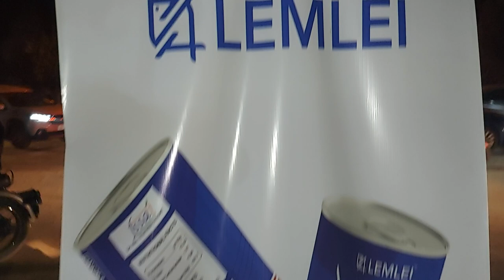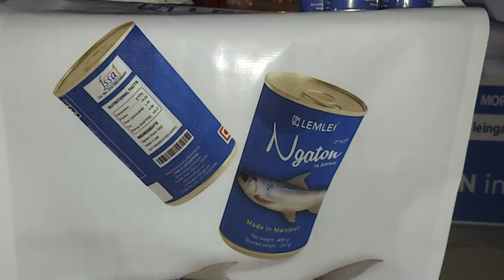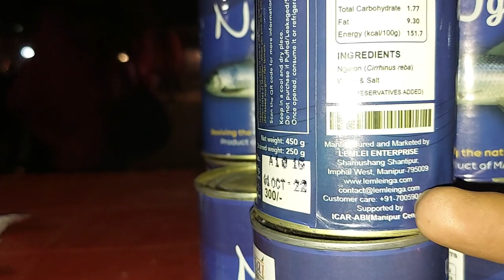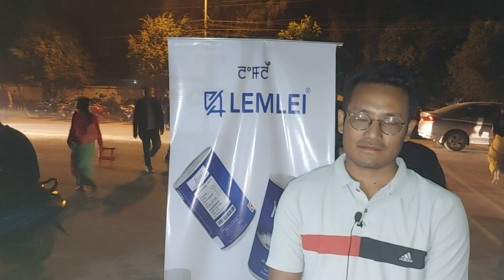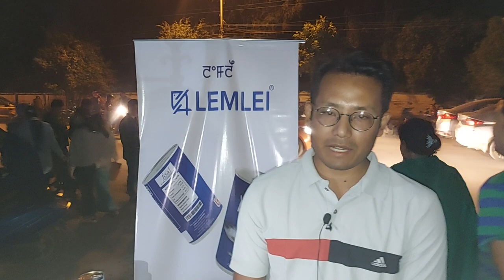NGATON in BRINE (TIN FISH) by LEMLEI / Manipuri /450gm@ ₹300 /